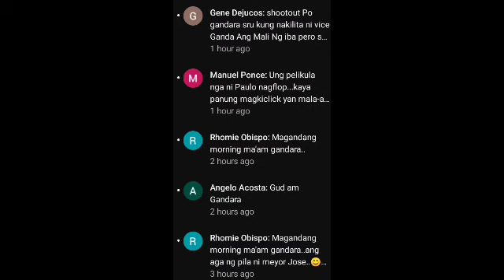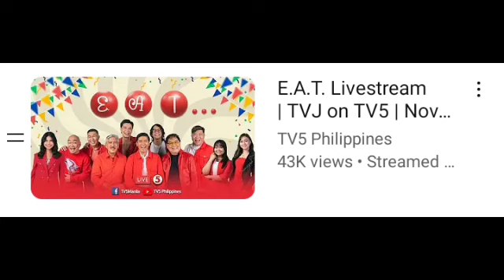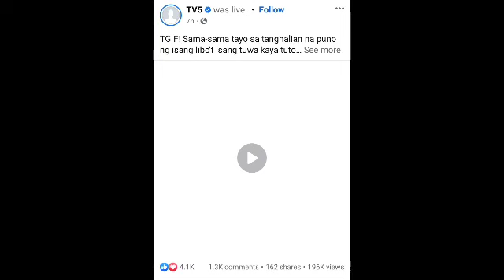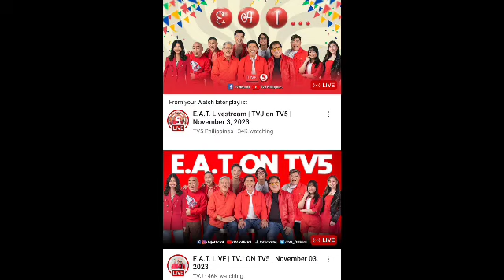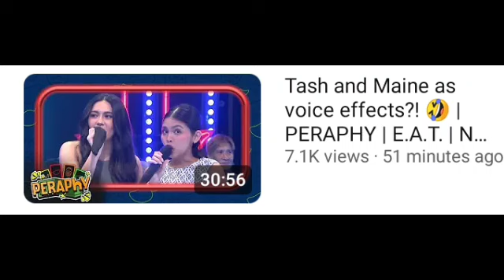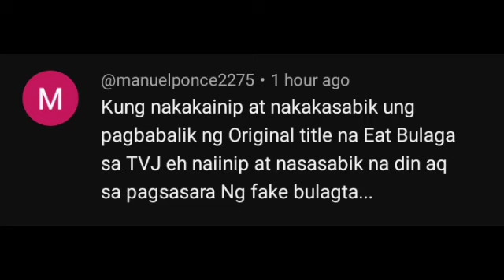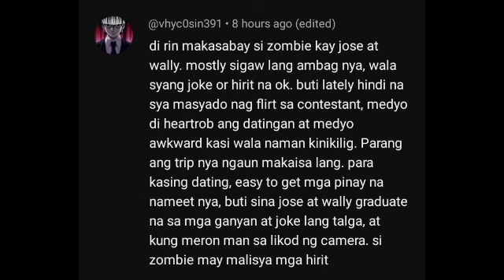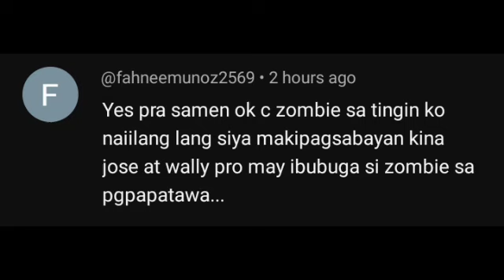EAT BULAGA: PAOLO NILANGAW! YORME WA EPEK! MGA TOLONGES PAHIYA KAY ATASHA AT MAINE!